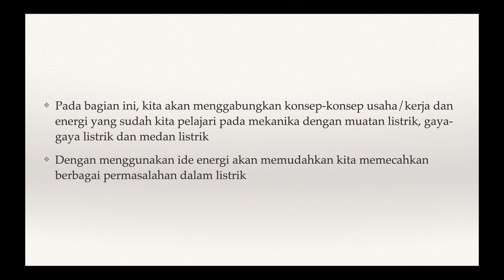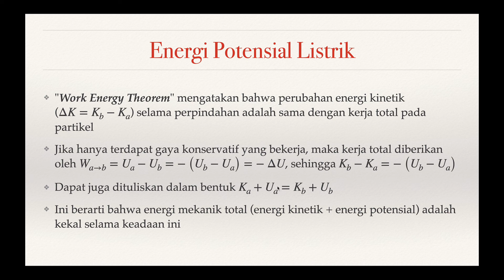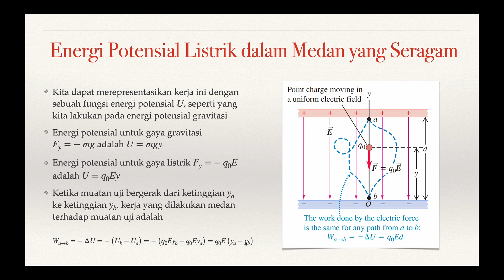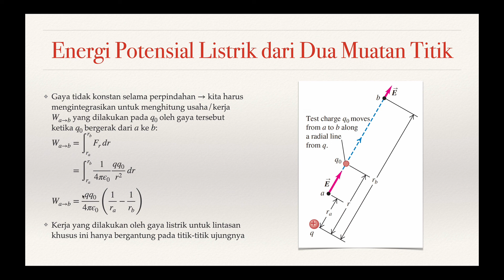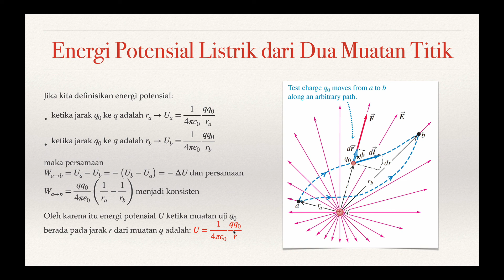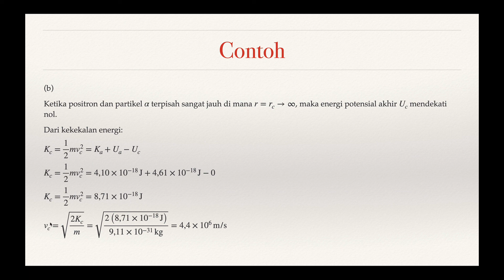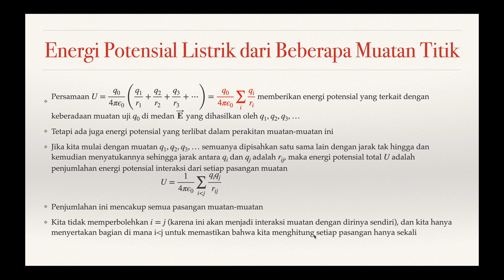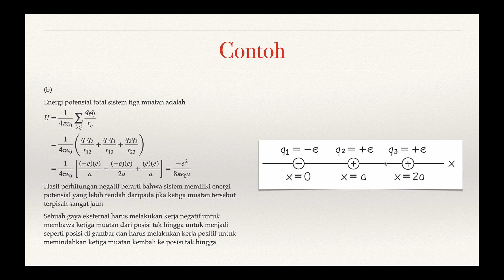Energi Potensial Listrik